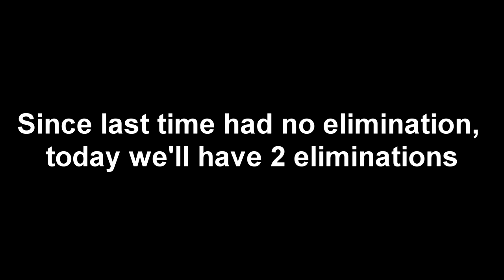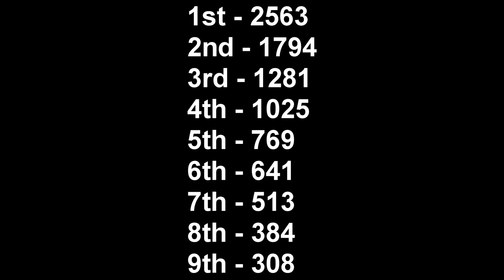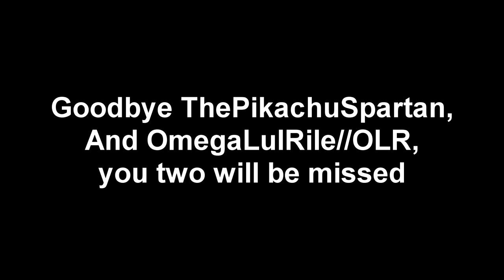YouTuber Algicosathlon Day 8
Events by CreativeCreator & John Dubuc
Machinimasound.com - Gold Coast